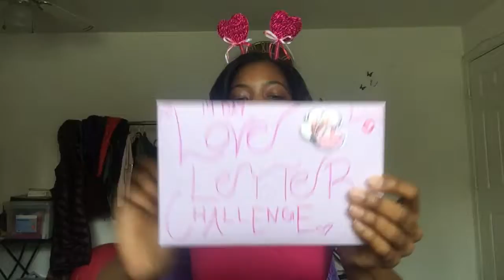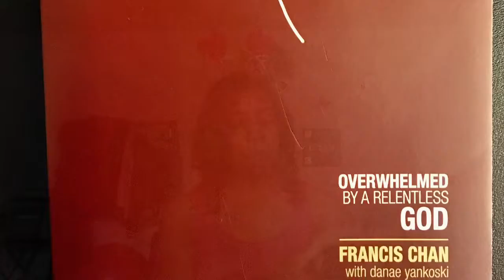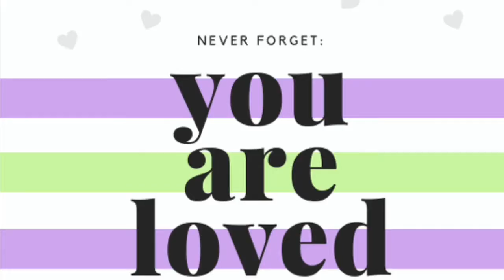Crazy Love Book Club💕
Join me in March for a virtual book club! We will be reading “Crazy Love” by Francis Chan! More details coming soon💕

* I post here on YouTube every Tuesday, Thursday, and Sunday 🤗
* Let’s connect on Instagram:
 @LoveWithAnn3 (personal/lifestyle) and @LoveSewfully (sewing) 💜💜💜